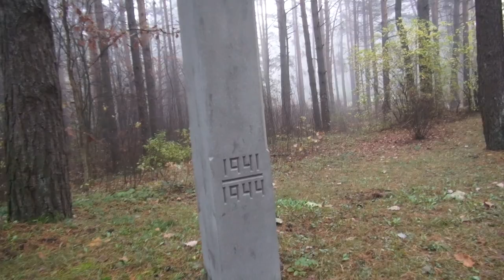›Der letzte Zug nach Moskau‹: Rumbula – das Ende des Todesmarsches in Riga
Musiker: Ossi Tanner, Klavier; Tuomas Rousi, Geige; Lauri Rantamoijanen, Violoncello
Ton: Markus Kärki
Regie und Aufnahme: Kimmo Kari, Katariina Kari
Im Video tritt auf: René Nyberg